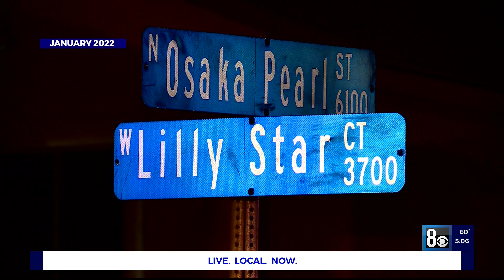Community reaches out to support North Las Vegas officer who took in 5 children impacted by murder